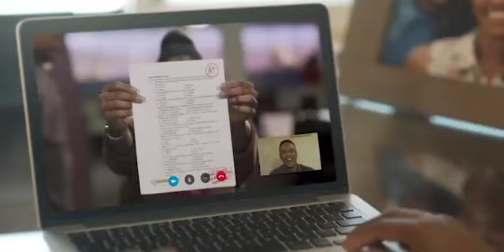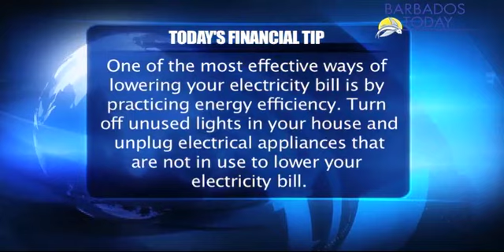BUSINESS TODAY - August 30, 2017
After months of request by residents in the north of the island, the Barbados Public Workers’ Co-operative Credit Union has finally opened a full service branch in Mile & A Quarter, St Peter...and more in our Business TODAY